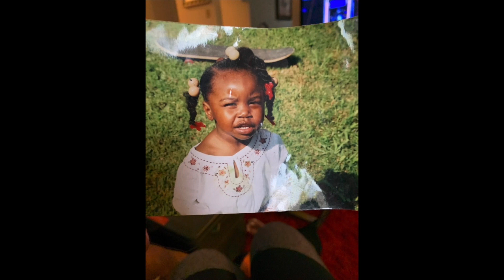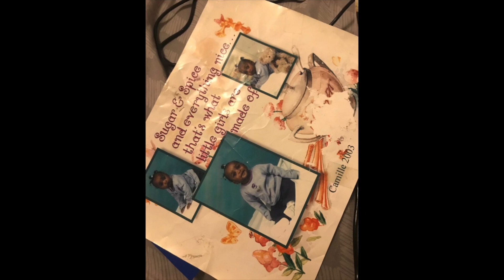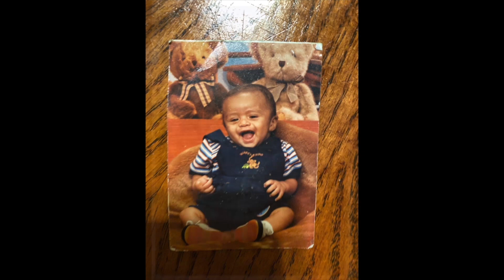F.L. Schlagle Class of 2020 Memories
F.L. Schlagle Seniors celebrated their graduation on Wednesday this week. Take a look back (way back!) at some of the Grads!